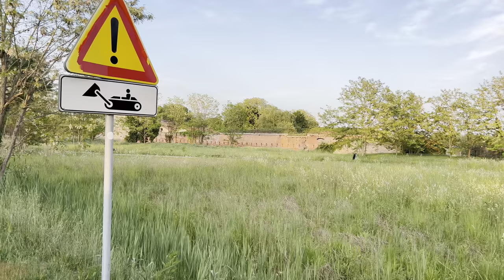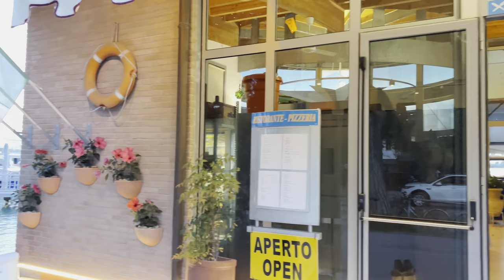Italy. The village of Punta Sabbioni. Sunset. My favorite walk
Punta Sabbioni is a port for daily boats to Venice. Lighthouse. Punta Sabbioni is situated in the West Coast of Cavallino-Treporti, Italy.